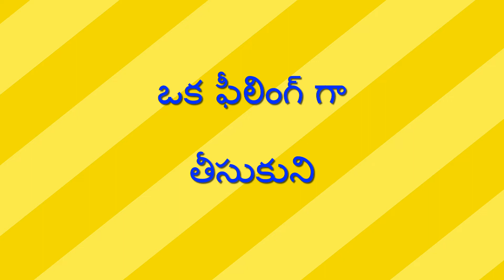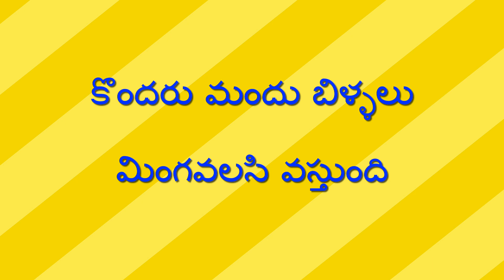సుఖం - అనారోగ్యం - Sukham - Anaarogyam // Raithu Nijam //